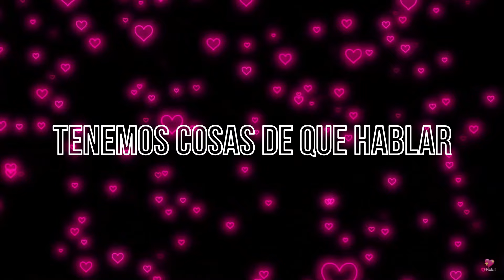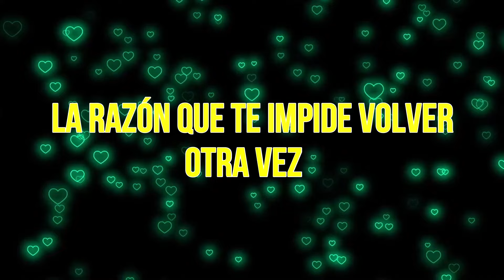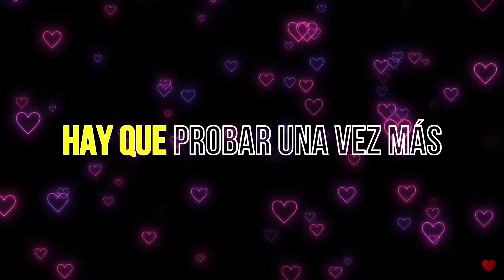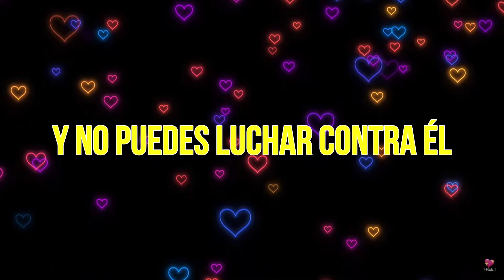Manolo Otero - Vuelve (KARAOKE)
El incomparable Manolo Otero y el tema "Vuelve" de 1983 y ahora en versión karaoke.